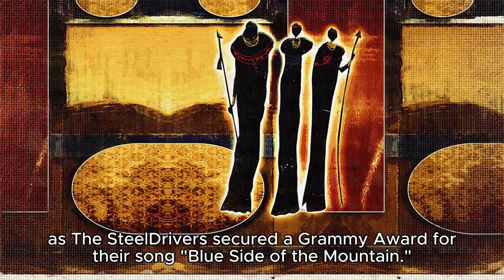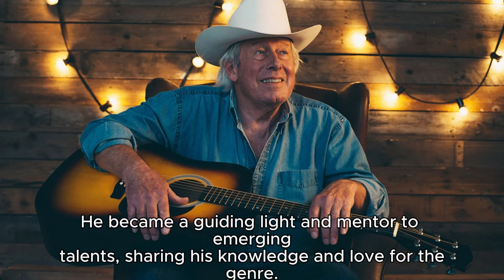Remembering the Legendary Mike Henderson: A Musical Journey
Today, we remember the life and legacy of the renowned American country music veteran and songwriter, Mike Henderson, who passed away at the age of 70. His journey through life was a profound testament to the enduring force of passion and talent in the realm of country music.

Mike's story began in the heartland of America, where he was born into a family where the love of music flowed like a mighty river. Growing up in a small town in Tennessee, he was immersed in the rich tapestry of country, bluegrass, and folk music. His parents, both ardent musicians, surrounded him with melodies and harmonies that ignited his young imagination. At a tender age, the guitar became his constant companion.

As Mike Henderson honed his skills on the six-string, he delved deep into the musical heritage of his region. He studied the legends of country music, from Johnny Cash to Hank Williams, cultivating a profound appreciation for the art of storytelling through songwriting. Mike's early compositions, often inspired by the pages of his own life, showcased his innate ability to capture the essence of the human experience.

In his late teens, Mike's unrelenting passion for music led him to Nashville, the heart and soul of country music. Armed with nothing but his guitar and a dream, he embarked on a challenging journey. Nights were spent in cramped apartments, and days were dedicated to playing at local venues for modest tips. Yet, his dedication remained unshaken.

The turning point in Mike Henderson's career arrived when he joined forces with kindred spirits who shared his musical vision. Together, they birthed The SteelDrivers, a band that would leave an indelible mark on the world of bluegrass and country music. The SteelDrivers' distinctive fusion of soulful lyrics, bluegrass instrumentation, and Mike's haunting vocals earned them critical acclaim and a devoted following.

In 2009, the pinnacle of Mike's talent was reached as The SteelDrivers secured a Grammy Award for their song "Blue Side of the Mountain." This accolade stood as a testament to the band's musical prowess and Mike's songwriting prowess, which resonated deeply with audiences worldwide.

Despite the recognition and success, Mike Henderson remained grounded and unwavering in his commitment to his craft. He continued to write, perform, and collaborate with fellow artists, consistently pushing the boundaries of his creativity. His songs continued to convey tales of love, loss, and the human condition, forging profound connections with listeners.

As the years passed, Mike's influence in the world of country music extended beyond his role as a performer. He became a guiding light and mentor to emerging talents, sharing his knowledge and love for the genre. In doing so, he ensured that the legacy of American country music would endure and flourish.

Today, we remember Mike Henderson as a Grammy-winning American country music veteran and songwriter, a testament to the enduring power of passion, talent, and dedication. His life story serves as an inspiration to aspiring musicians everywhere, reminding them that with unwavering determination and a love for their craft, dreams can be realized, and melodies can transcend time.